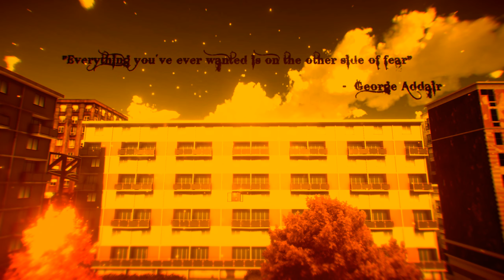[Ende] LORELAI #12 - (K)Ein Happy End ? [1440p/60fps/Deutsch]